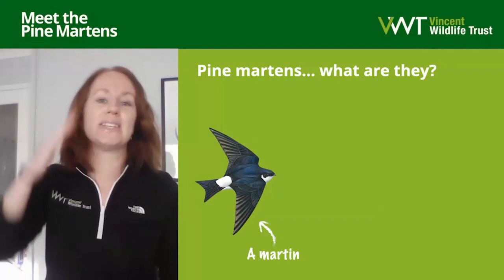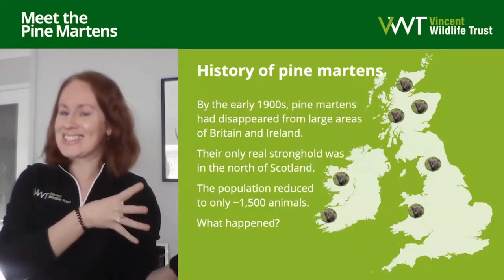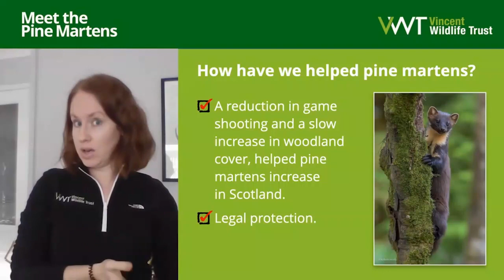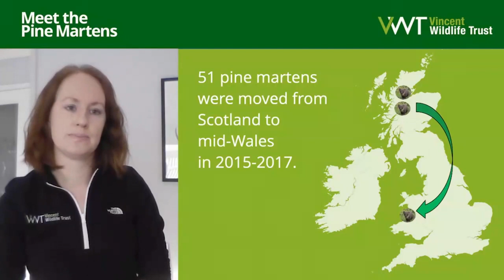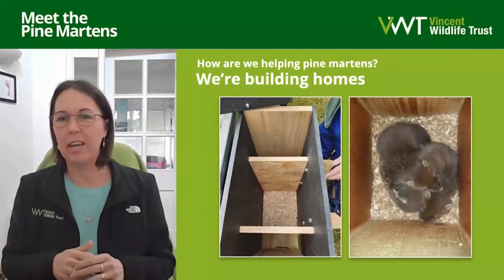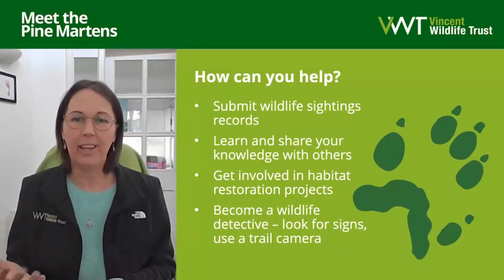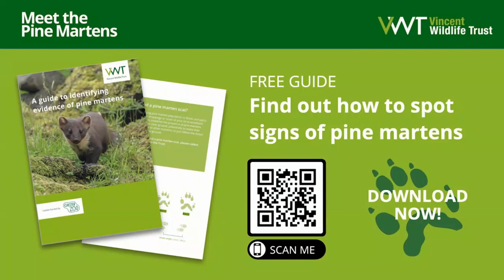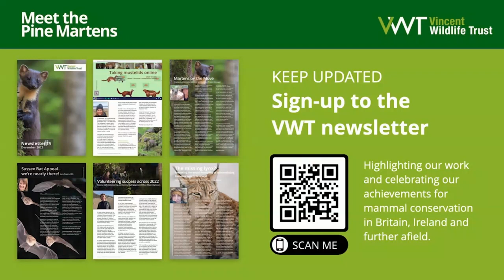Meet the Pine Martens - Family-friendly online talk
We would love to know what you thought about this video! We would greatly appreciate you taking the time to fill in this survey to help us learn how to reach out to everybody

Discover the world of Britain’s rare and elusive pine martens.

Our 30-minute entertaining talk ‘Meet the Pine Martens’ is designed to appeal to families with children, young adults, and anyone wanting to discover more about conservation, nature recovery and our native wildlife.

Hear from experts at Vincent Wildlife Trust who will delve into the lives of these magnificent creatures and will uncover their past, reveal how they’re currently faring and detail how conservationists are helping them to make a welcome return to our woodlands.